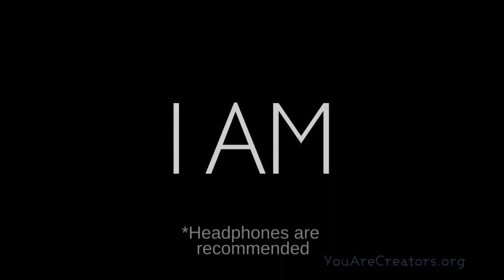POWERFUL "I AM" AFFIRMATIONS @ 432HZ HEALING FREQUENCY.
notifications so Mind Body Soul can continue providing you with the most soothing and healing videos on YouTube. Namaste.

Mind Body Soul Music provides an excellent ambient, cosmic soundscape for background music, lucid dreaming and stress relief. Relaxing music or meditation music, Gregorian chants, Celtic music aka healing music can also be used for self exploration, astronomy, astrology, yoga, white noise for new borns, astral projection, for creating continuous mood enhancement, day dreaming and reading. Creating arts, studying and exploring outer space, and writing. Mind Body Soul is proud to provide videos for almost anyone of any age. Everything from study music to relaxing music, meditation music, spa music, Reiki healing, Chakra alignment, pineal activation, DMT release, background studying, music for studying, nature sounds, current music 2021 and classical music along with Binuaral beats, Monoraul beats, Isochronic tones, elevator music, self affirmations, guided meditation and whatever other soothing sounds are trending for your spiritual growth and journey. So sit back and enjoy the ride.